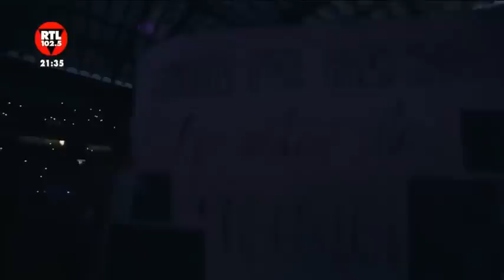Concerto Completo Alessandra Amoroso - Tutto Accade a San Siro - 13 luglio 2022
(DIRETTA RTL 102.5)

SCALETTA CONCERTO:
1. AleAleAle (apertura concerto)
2. Tutte le volte
3. Il bisogno che ho di te
4. Avrò cura di tutto
5. La stessa
6. Che sapore ha
7. Un senso ed un compenso (cambio abito)
8. Canzone inutile
9. Buongiorno
10. Una strada per l'allegria
11. Trova un modo
12. Amore puro (cambio abito)
13. Difendimi per sempre
14. Segreto
15. Stella incantevole
16. Stupida
17. E' vero che vuoi restare
18. Sul ciglio senza far rumore
19. Urlo e non mi senti
20. Estranei a partire da ieri
21. Tutte le cose che io so
22. Il nostro tempo
23. Immobile
24. Forza e coraggio (cambio abito)
25. Tutto Accade
26. A tre passi da te (feat. Boomdabash)
27. Mambo Salentino (feat. Boomdabash)
28. Karaoke (feat. Boomdabash)
29. Simmetria dei desideri
30. Il mio stato di felicità
31. Vivere a colori (cambio abito sul palco)
32. Comunque andare (finale + ringraziamenti)
33. Piuma (cambio abito)
34. Camera 209
35. Sorriso Grande (gran finale)